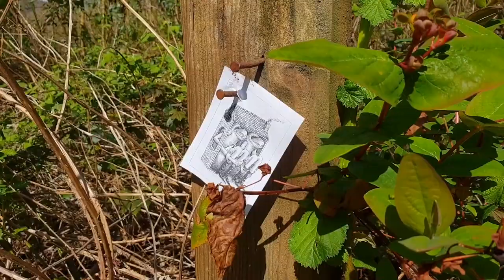Phlegm art for Coronavirus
Welsh artist Phlegm has designed lots of artwork and released them on his website for people to share.